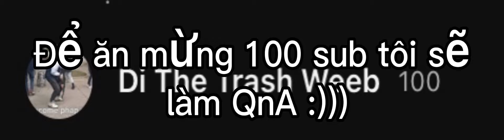100 sub real